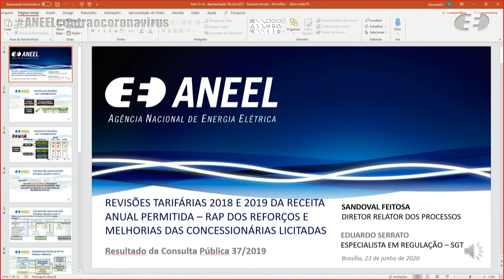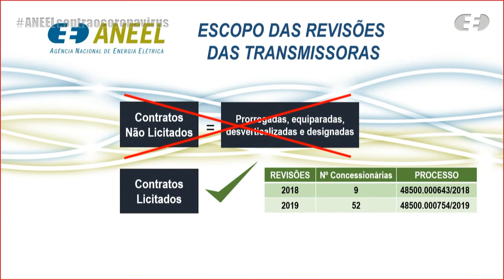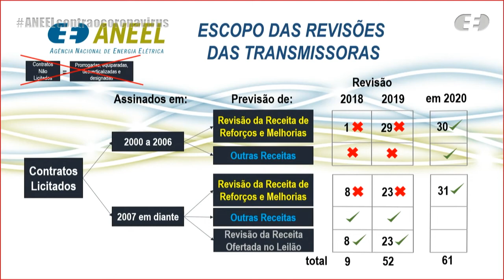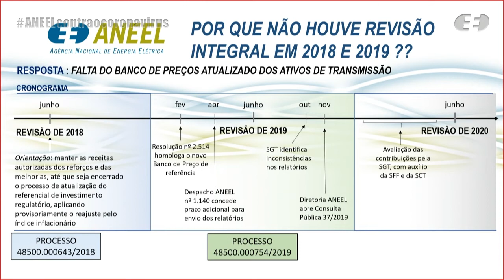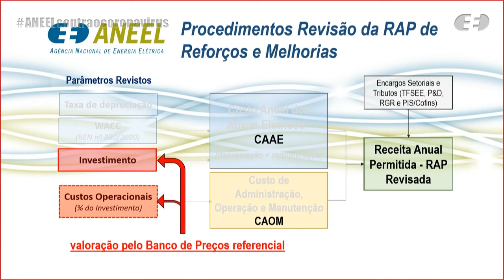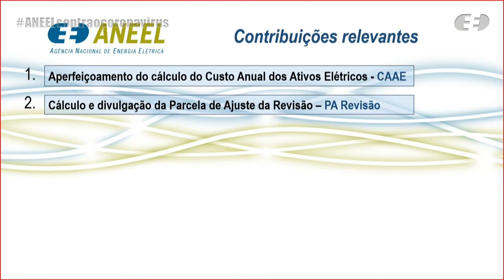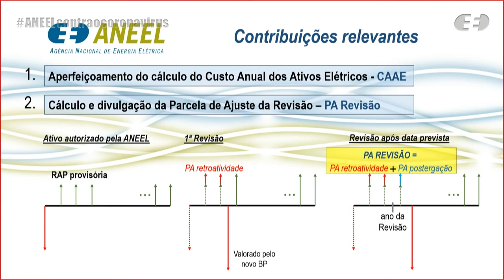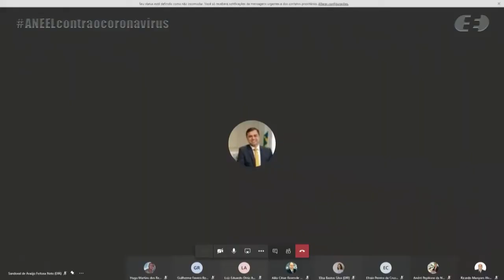22ª Reunião Pública Ordinária ANEEL – 23/06/2020 – Parte 2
A 22ª Reunião Pública Ordinária da Diretoria da ANEEL em 2020 foi realizada, de forma virtual, nos dias 23/6/2020 e 25/6/2020 (parte 3). A pauta da reunião foi composta de 25 itens, sendo que os itens 7 a 25 foram deliberados em bloco, sendo os itens 8 e 13 destacados. Os itens 10, 12, 15 foram retirados de pauta. A pauta completa e a ata da reunião podem ser conferidas no sítio da Agência, (ou no menu "A ANEEL" e, posteriormente, "Reuniões Públicas da Diretoria").

00:00:39 Item 3. Processo: 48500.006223/2018-11 Assunto: Pedido de Reconsideração interposto pela Copel Distribuição S.A. - Copel-DIS em face da Resolução Homologatória nº 2.559/2019, que homologou o resultado do Reajuste Tarifário Anual de 2019, as Tarifas de Energia – TE e as Tarifas de Uso do Sistema de Distribuição – TUSD referentes à Recorrente e deu outras providências. Relator(a): Júlio César Rezende Ferraz

00:17:32 Itens 5 e 6
Item 5. Processo: 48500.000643/2018-86 Assunto: Resultado da Consulta Pública nº 37/2019, instituída com vista a colher subsídios e informações adicionais para Revisão da Receita Anual Permitida – RAP dos Reforços e Melhorias autorizados para os Contratos de Concessão de Transmissão de Energia Elétrica dos empreendimentos licitados, com revisão prevista para 2018, bem como a avaliação das Outras Receitas destinadas à modicidade tarifária.

Item 6. Processo: 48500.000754/2019-73 Assunto: Resultado da Consulta Pública nº 37/2019, instituída com vista a colher subsídios e informações adicionais para Revisão da Receita Anual Permitida – RAP dos Reforços e Melhorias autorizados para os Contratos de Concessão de Transmissão de Energia Elétrica dos empreendimentos licitados, com revisão prevista para 2019, bem como a avaliação das Outras Receitas destinadas à modicidade tarifária.